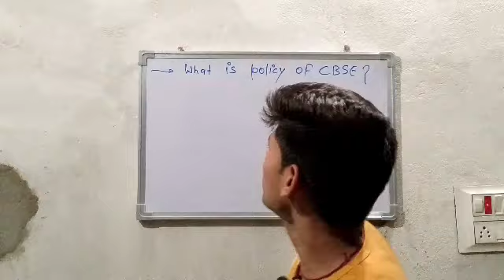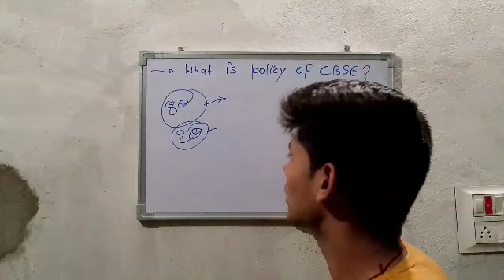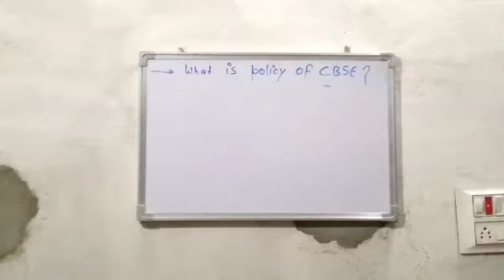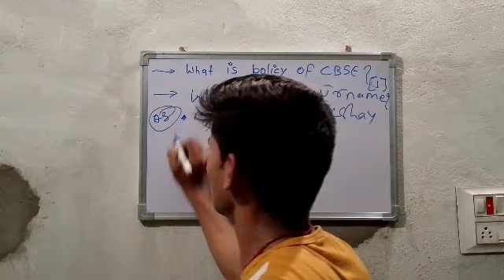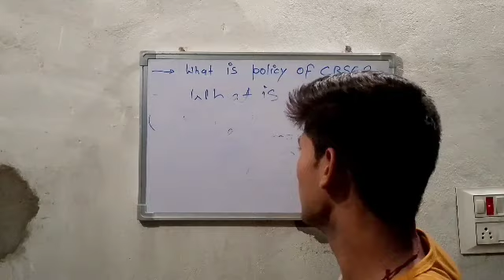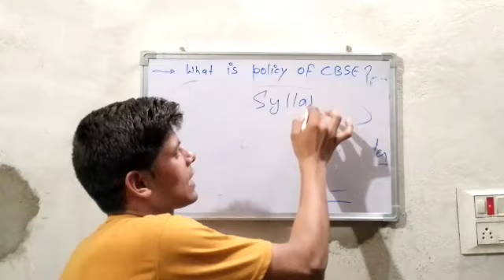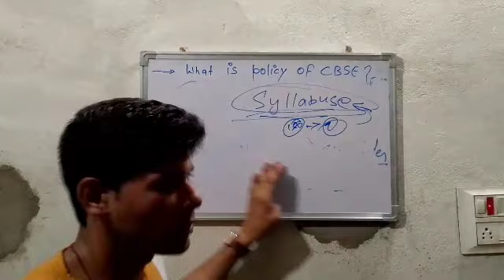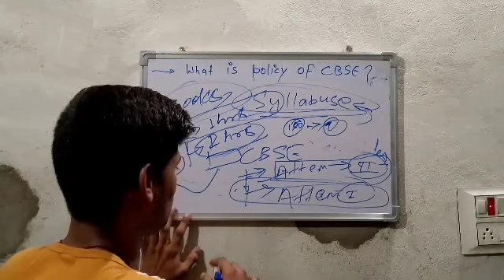WHAT IS POLICY OF CBSE BOARD? FULL VIDEO BY KUMAR LAKSHAY SIR.